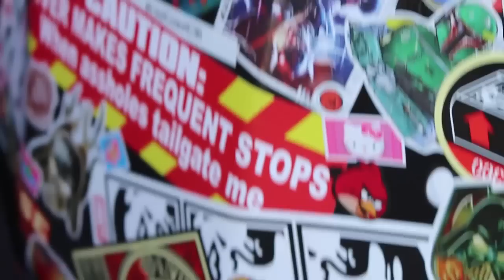Insanely Loud "Slammed" Straight piped White e36 stance video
Dirty White e36 Stance Video
"Slammed" on raceland ultimos
Sitting on 17x8 BBS Style 19s with polished barrels
Riced out red painted sports seats
KN Drop filter Everything else is stock for now

Help me build one of my dream cars.

Dont judge me for the horrible recording and shit. I haven't done anything like this before lol. Ill eventually get better. Editing is shit because camtasia studio 8 is laggy when im tryna preview the video while im editing. Best I could do for now.